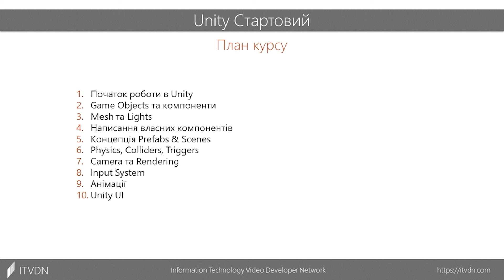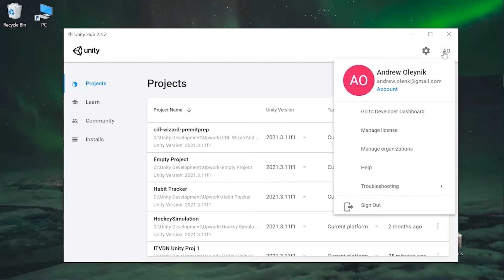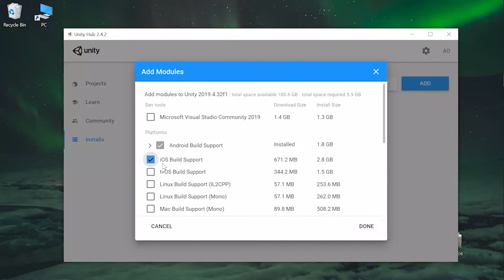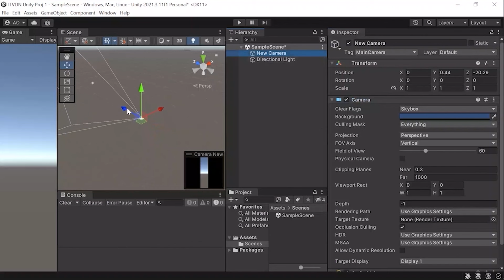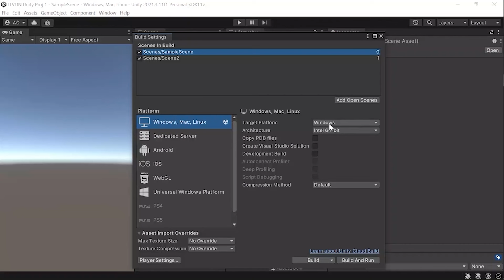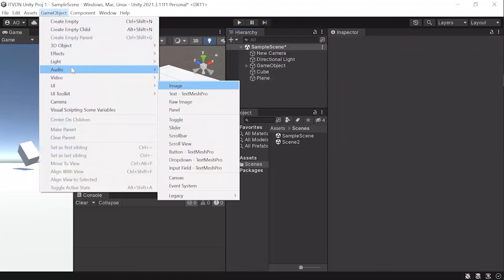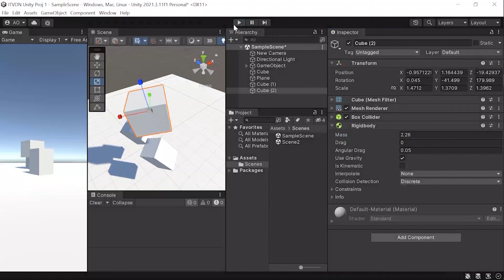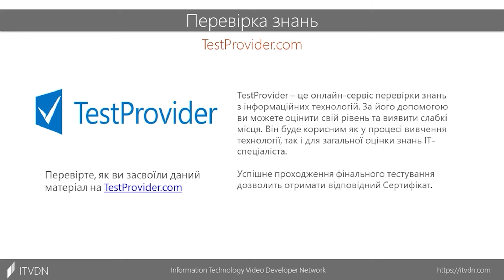Ігри на Unity ➤ Розробка ігор з нуля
Цей урок познайомить учня з процесом інсталяції програми, з її інтерфейсом, базовими концепціями Scenes, а також дасть огляд на процес створення готового додатку (гри) з проєкту. Учні отримають загальне уявлення про курс та середовище розробки Unity.

Про Курс
Unity – це найпопулярніше кросплатформне середовище розробки сучасних 2D- та 3D-ігор, що працюють під Android, IOS, Windows та ще більше ніж 20 різних платформ.

На курсі «Unity Стартовий» розглядаються основи розробки та основні інструменти, які необхідні в процесі створення простих ігор. Під час проходження курсу ви отримаєте основні вміння, необхідні для створення власних застосунків та ігор. Це надасть змогу почати успішне вивчення Unity і продовжити нарощування бази вмінь для подальшого розвитку в цій сфері

Цей курс призначений для новачків, які абсолютно не знайомі з середовищем розробки Unity. Для курсу необхідними будуть знання мови програмування C# на рівні основ ООП.

Попередні Вимоги
 - Уміння встановлювати програми на комп'ютер
 - Мати базові знання програмування на C#

Ви Навчитеся
 - Створювати власні прості застосунки чи ігри.
 - Розуміти, що таке ігрові об'єкти, компоненти та інструменти, необхідні для розробки, та яким чином вони поєднуються і працюють як система.
 - Вміти взаємодіяти з об'єктами та сценою в контексті освітлення ігрових об'єктів.
 - Працювати з основними компонентами та розробляти власні.
 - Розуміти поняття Game Loop та його основні методи.
 - Розуміти концепції Prefabs та Scenes, вміти завантажувати сцени з власних ігрових систем.
 - Впроваджувати у власну гру фізику та різні її компоненти - Colliders, Triggers.
 - Вміти працювати з камерою, її налаштуванням, а також з іншими аспектами - текстурами, їх оптимізацією, атласами.
 - Розуміти основні аспекти та принципи взаємодії користувача (гравця) з застосунком - реакцію гри на клавіші, курсор і торкання при використанні сенсорного екрана.
 - Створювати різноманітні рухи та переміщення об'єктів, анімації.
 - Створювати інтерфейс користувача в Unity.
 - Впевнено здобувати подальші більш глибокі знання в розробці на Unity.